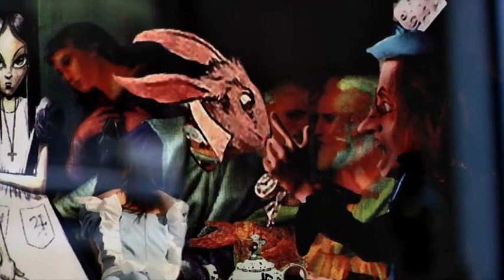Deconstructing Dogma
Deconstructing Dogma, an exhibition at the University of Johannesburg.